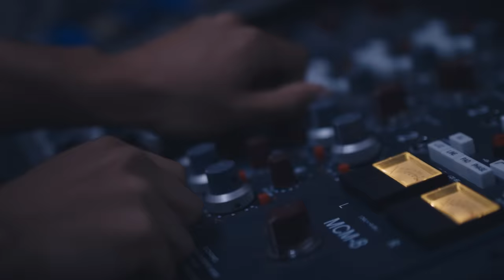La Incondicional - NADIA SAX feat. Sandra Muente (Videoclip Oficial)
NADIA SAX (feat. Sandra Muente) - La Incondicional (Videoclip Oficial)

Saxofón Tenor: NADIA SAX
Voz: Sandra Muente
Productor Musical: El Viejo Rodriguez
Bajo: Luis Linares
Coros: Alessandra RB
Master: Aldo Gilardi
Distribución: OneRPM

Actores: Silvana Cañote y Giovanny Menacho
Dirección: Giacomo Cochella
Dirección de Fotografía: Sophie Cuadra
Dirección de Arte: Alejandra Chung
Producción: Alonso Elías y Julissa Navarrete
Asistente de Producción: Diego Reluz
Asistente de Arte: Anel Risemberg y Darlen Hidalgo
Utilero: Humberto Benitez
Maquillaje y Peinado: María José Cortéz
Gaffer: Leonardo Pacsi
Foquista: Gabriel Mispireta
Asistente de Cámara: Bianca Bendezú
Data Manager: Julieta Falchetto
Luces: Renato López, Luis Quesada y Eduardo Ferrer

Agradecimientos especiales:
Rojo Films
G&G
DaDa Bar
Magnesol
Luis Cuadra y Celia Flores
Milagros Sueiro y Bruce Peña
Paul y Xaviera Bottger
Andrea Caballero